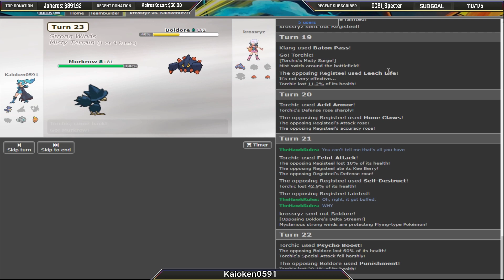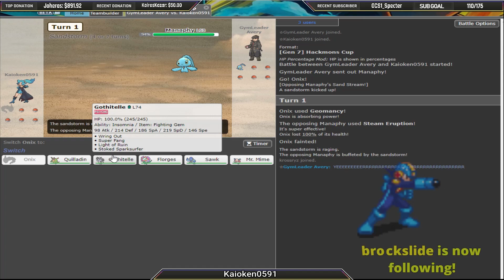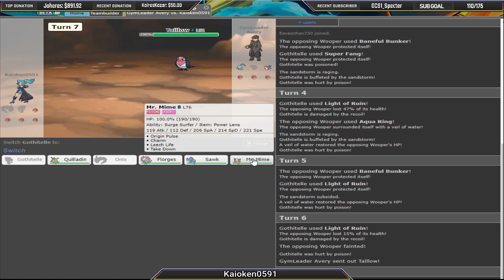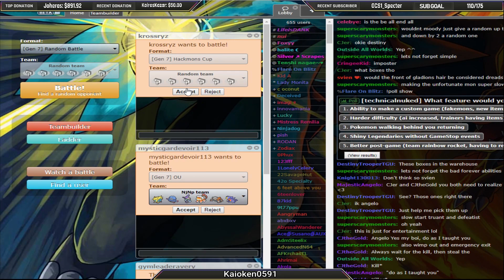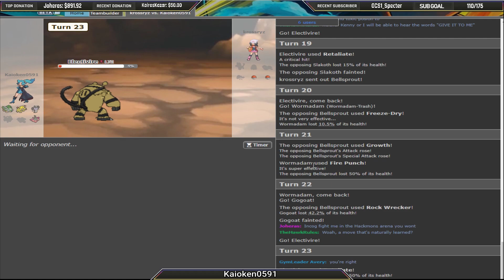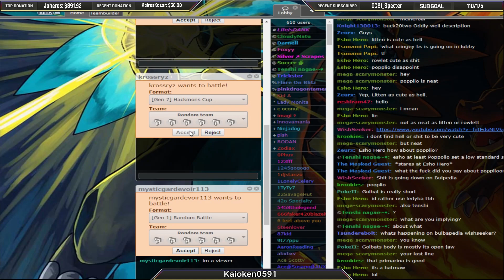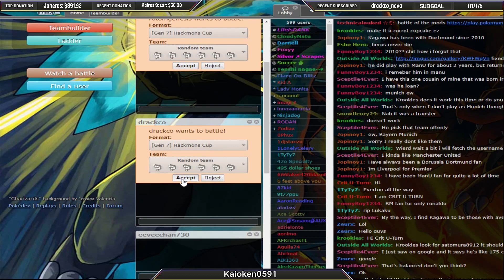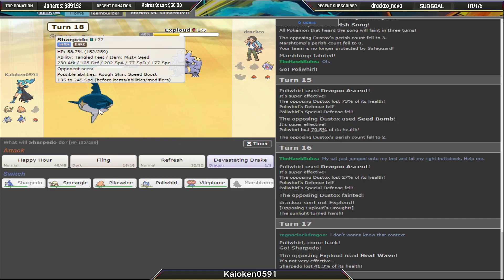Shenanigans Ensue! - Pokemon Ultra Sun & Moon Hackmons Cup Showdown - Stream Highlights!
Oceana - Ape Escape Crabby Beach

Ask me questions on tumblr
Kaioken591
Want some nice threads? check out IntotheAM! using this link you and the code KAI20 saves you 10% and helps support me :]